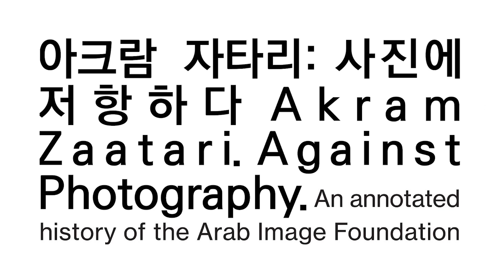아크람 자타리 : 사진에 저항하다 2018.05.11-08.19 | Akram Zaatari : Against Photography | What's on NOW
국립현대미술관 서울관에서
아크람 자타리 '사진에 저항하다' 전시를
 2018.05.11부터 08.19까지 진행합니다

Akram Zaatari : Against Photography
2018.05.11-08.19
MMCA Seoul (National Museum of Modern and Contemporary Art, Korea)